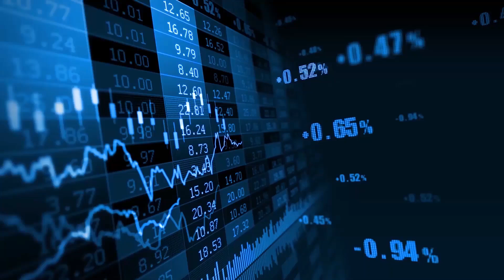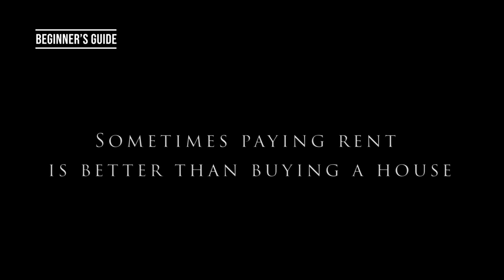റിയൽ എസ്റ്റേറ്റ് ഒരു നിക്ഷേപ മാർഗം ആകുന്നത് എപ്പോൾ ? | Hedge beginner's Guide 26th September 2020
വീട് , ഫ്ലാറ്റ് , സ്ഥലം  വാങ്ങിക്കുമ്പോൾ  എന്തൊക്കെ  ശ്രദ്ധിക്കണം ? കൂടാതെ  വിവിധ  തരാം  റിയൽ  എസ്റ്റേറ്റ്  നിക്ഷേപവും  അതിന്റെ  വിവരണവും  ആണ്  ഞങ്ങൾ  ഈ  എപ്പിസോഡിൽ   വിവരിക്കുന്നത്